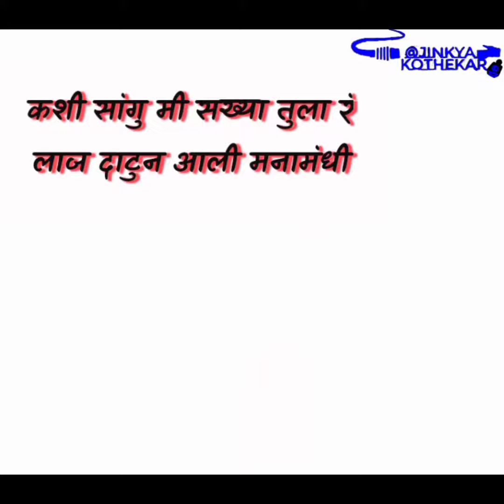Ek Lajran Sajara Mukhada | Lyrics Status Video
Ek Lajran Sajara Mukhada
Lyrics Status Video
editing by @jinkya

कशी सांगु मी सख्या तुला रं
लाज दाटुन आली मनामंधी
ग्वाडँ सपान हे खुललय रं
याड लागलय राजा तुझ्या पिरतीमंधी

एक लाजरान साजरा मुखडा याच्या काळजात भिनला रं
आली मनात पिरमची नशा की जीव आज गुतला ग

तुझं रूप हे नक्षत्राचं जनु बहरल्या रानाचं
तुझ्या रूपामंधी हरलो मी काय होईल या खुळ्या मनाचं
आल सोलावं वरीस प्रेमाचं नात जडलय तुझं नी माझं
तुझ्या नजरला भुललो मी आभाळ फुटलय माझ्या मनाचं
तुझ्यासाठी मी आंदन आनली या इश्काची दौलत ही

माझं काळीज हे इरघळलं
आहे मायेची उब तुझ्या मिठीमंधी
कर कारभारीन तु मला रं
जीव गुतलाय माझा तुझ्यामंधी

💥@jinkya |€othekar💥